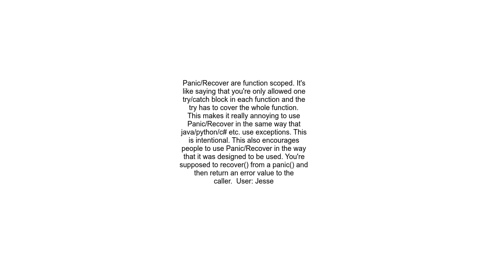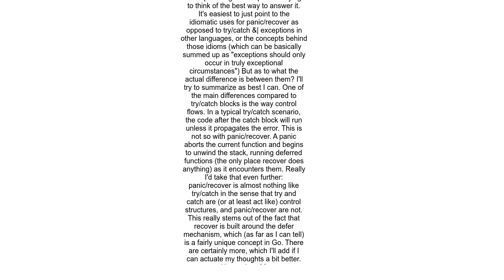Panic recover in Go v s try catch in other languages